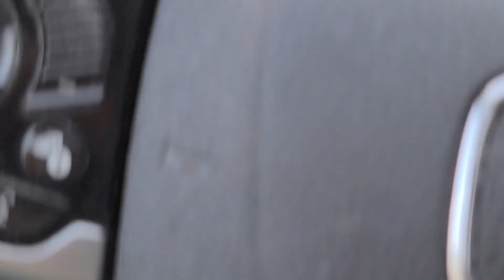How to for Beginners